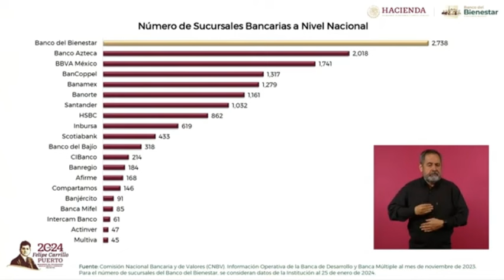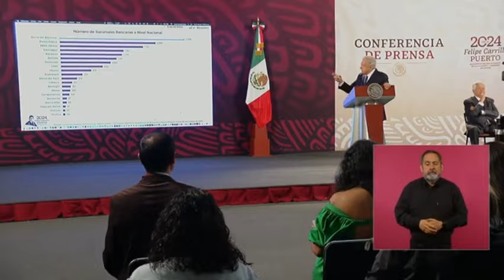BANCO del BIENESTAR ya TIENE MÁS de 3 MIL SUCURSALES en TODO MÉXICO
El presidente Andrés Manuel López Obrador aplaudió la existencia de dos mil 750 sucursales del Banco del Bienestar en todo el país y de acuerdo a dicha institución, en total son 3 mil 149 sucursales bancarias.